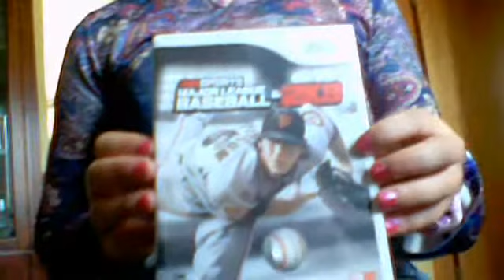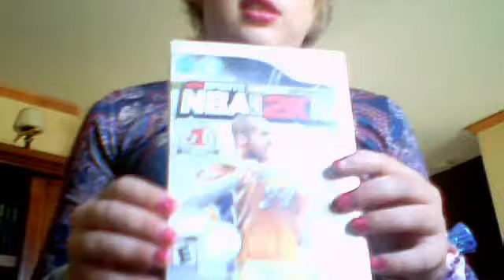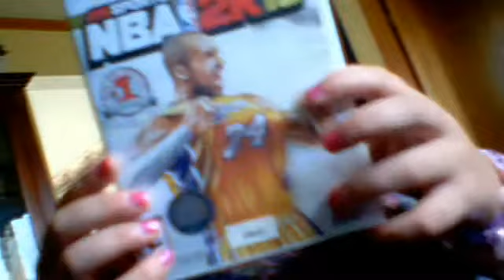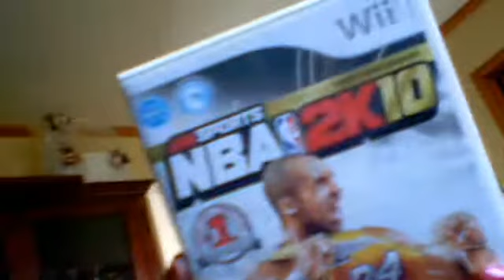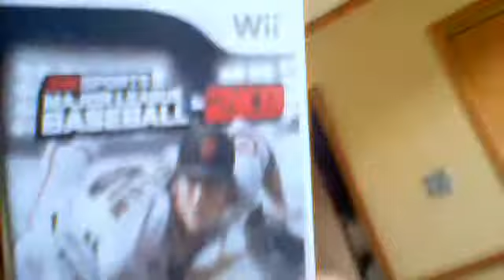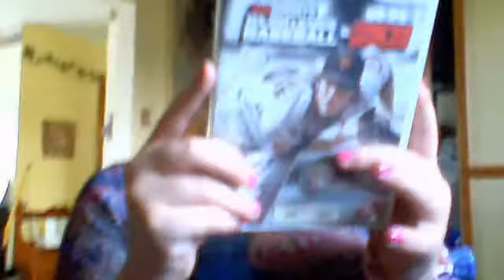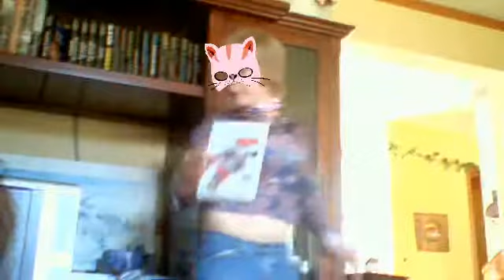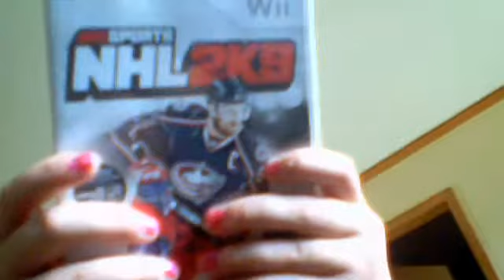shopinons avec gab antho 5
anthogabful's webcam video September 06, 2010, 10:12 AM